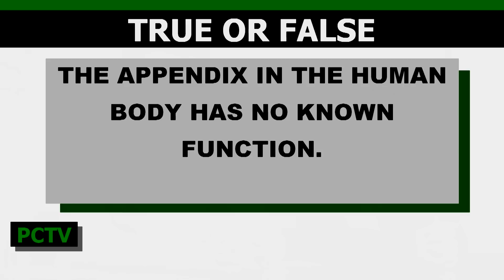PCTV Bronco News 1.7.2019